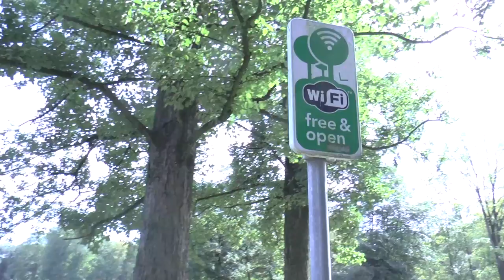Pokemon GO - Bulbasaur vangen in Rembrandtpark Amsterdam - Heel veel Bulbasaur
Ik ging op bezoek bij een vriend in Amsterdam. Nu wist ik toevallig dat er in het Rembrandtpark in Amsterdam heel veel Bulbasaur waren te vangen. Dus werd het tijd om daar een tussenstop te maken.
TE KOOP bij Bol.com